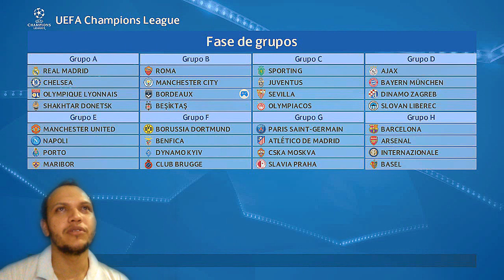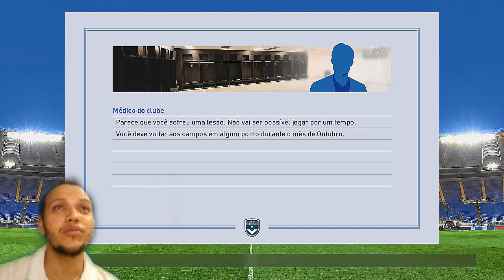SEGURA O TH7 QUE EU QUERO VER!!! PES 2017 - RUMO AO ESTRELATO [BORDEAUX FC] LIGUE 1 - EP 37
SÉRIE MODO CARREIRA DO FIFA ELETRIZANTE COM A EQUIPE DO OGC NICE, JOGOS DA LIGUE 1, CAMPEONATO FRANCÊS DE ARREPIAR, SÓ OS CRAQUES COMO MARIO BALOTELLI E WESLEY SNEIJDER, FIFA 17!!!

Nossa série RUMO AO ESTRELATO PES 2017 COM THIAGO CAVUCA está show de bola galera, atualmente no time do BORDEAUX da frança, jogos difíceis estão sendo disputados pela LIGUE 1 e pela UEFA CHAMPIONS LEAGUE, não percam, está de arrepiar, se INSCREVAM NO CANAL E SE GOSTAREM ARREBENTEM NOS LIKES, COMPARTILHEM COM OS AMIGOS!!!

SÉRIE MASTER LIGA BOMBANDO COM O NOSSO QUERIDO TREINADOR THIAGO CAVUCA COMANDANDO O TIME DA "AS ROMA" NO CALCIO SERIA A TIM, O CAMPEONATO ITALIANO, TA DEMAIS!!!

Fala galera, e ai blz???

Configurações do PC: Processador fx bulldozer vishera 8 núcleos de 4.0 GHz cada Cooler a base de água da corsair radiador Fonte ATX de 750w reais Memória ram 12 GBs Corsair resfriadas DDR5 Placa de video 2 GBs 7870 256 bits da AMD